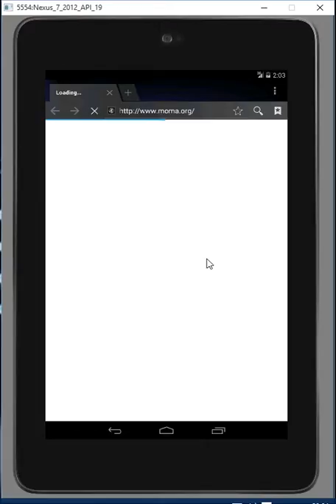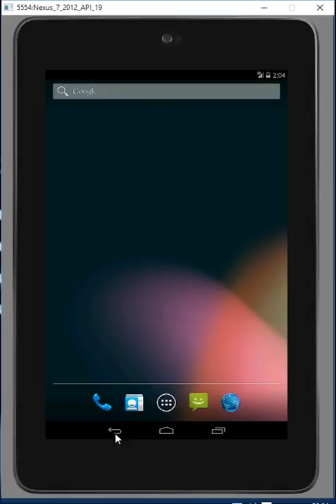coursera android modernartui screencast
Programming mobile applications for android handheld devices course by Coursera.
Screencast of modern art ui application.